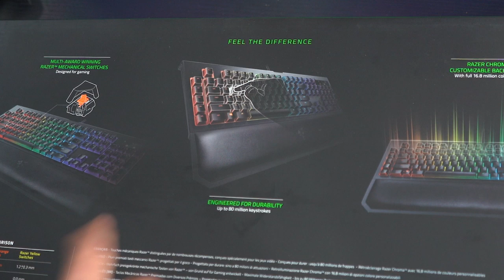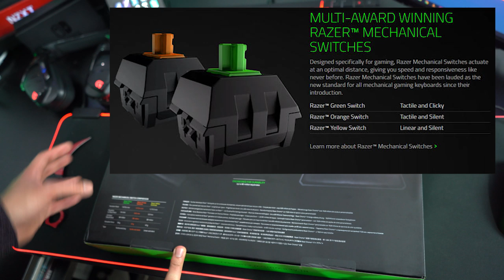Razer Blackwidow Chroma V2 Mechanical Keyboard Unboxing ! أجي تشوف ألألوان و الجودة